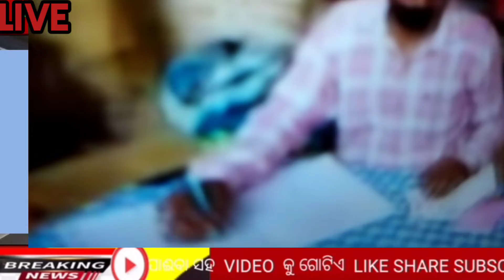Today News9 ଡିସେମ୍ବର/odisha news/morning news/ani odia news#ଆଜିର ଖବର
Today News2022/Morning News|Odisha News|odia News|Ani odia News#
breaking news,333
daily news,
India update news,
Odia update news,